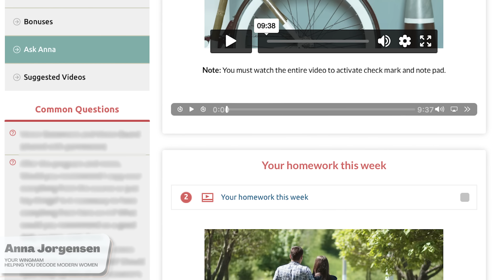The More YOU LIKE HER The More Likely SHE WILL REJECT YOU!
The More YOU LIKE HER, The More Likely SHE WILL REJECT YOU!... In this dating advice video, I will explain why the more you like her, the more likely she will reject you. She will reject you if you like her more on first dates, online dating, or elsewhere in the dating process. Pay attention to this relationship advice and watch to the end to know why she will reject you when you like her more.

It's a cruel irony that the more you like her, the more likely she will reject you, especially if you come across as needy or clingy. I want you to understand women and why she will reject you the more you like her. Embrace this video to know why she rejects you when you like her more.

As your wingmam, female wingman, and dating coach for men, I want to make it easier for all of you to date. I hope and pray that you find this dating advice for men video helpful.

If you are asking any of the following questions or searching for:

- The more you like her
- You like her
- She will reject you
- Reject you
- When you like her more
and more, well, I believe this advice for men video will give you the clarity you need.

I hope you enjoyed my video, "The More YOU LIKE HER The More Likely SHE WILL REJECT YOU!"

Watch this dating advice video next, "If a woman rejected you or broke your heart SHOULD YOU STOP DATING?"

Love is the answer, people! Don’t give up. DO. NOT. GIVE. UP. HOPE. God loves you and so do I! You got this.

Men's Resources❤

WakeUP2Luv GET AN AMAZING GIRLFRIEND! ("Life-changing!" ~ Steve B. "Soon after finishing the program I got a girlfriend."

☎️ Need one-on-one coaching or counseling? Use Online.Therapy and get an automatic 25% discount: Use this link to automatically get 25% off (You receive a discount & I receive a small referral fee which helps to support my channel. Win-win. Thank you!)

Images by:
* shurkin_son
* azerbaijan_stockers
* wayhomestudio
* teksomolika
* drobotdean
* Drazen Zigic
* master1305